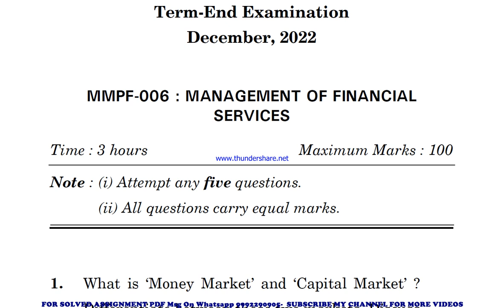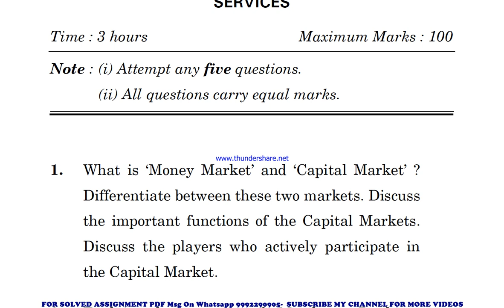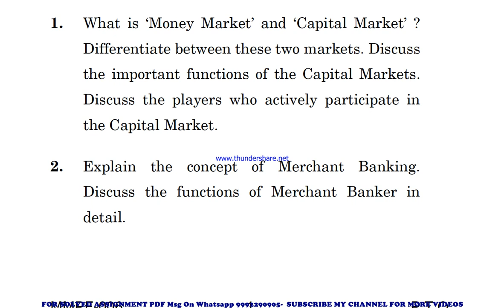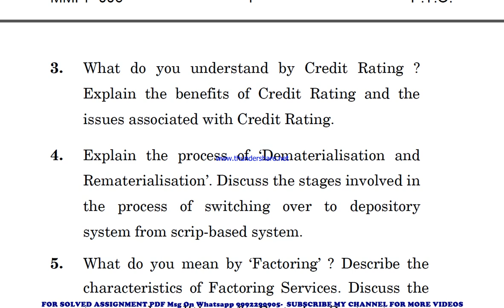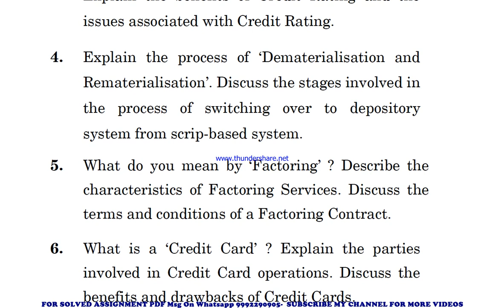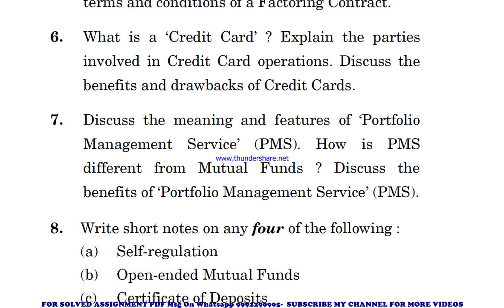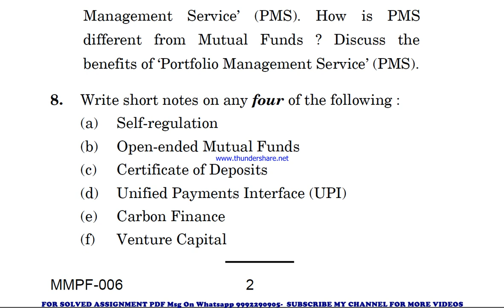mmpf 6 previous year question paper | mmpf 6 important questions | mmpf 6 study material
mmpf 6 previous year question paper,
mmpf 6 important questions,
mmpf 6 important questions 2023,
mmpf 6 sample paper,
mmpf 6 sample paper 2023,
mmpf 6 guess paper,
mmpf 6 guess paper 2023,
mmpf 6 previous year question paper in hindi,
mmpf 6 previous year question paper in english,
mmpf 6 important questions in hindi,
mmpf 6 important questions 2023 in hindi,
mmpf 6 sample paper in english,
mmpf 6 sample paper 2023 in hindi,
mmpf 6 guess paper in hindi,
mmpf 6 guess paper 2023 in english,

mmpf 006 previous year question paper,
mmpf 006 important questions,
mmpf 006 important questions 2023,
mmpf 006 sample paper,
mmpf 006 sample paper 2023,
mmpf 006 guess paper,
mmpf 006 guess paper 2023,